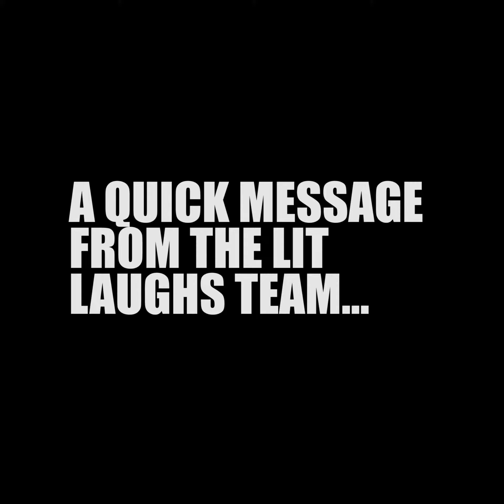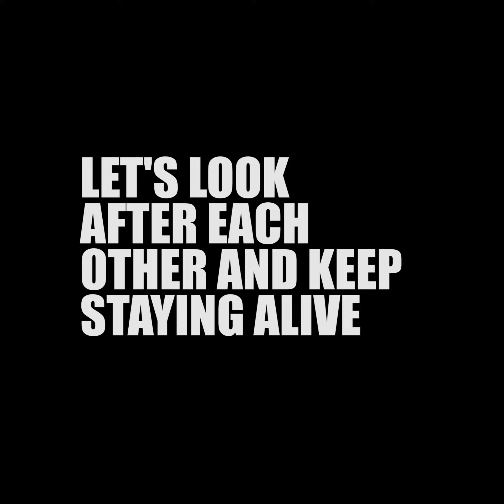STAYING ALIVE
when you forget the song that could save someone's life